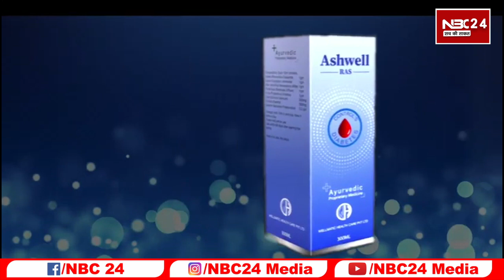STET CTET BTET कोर्ट केस को लेकर प्रतिपक्ष विजय सिन्हा उतर गए अभ्यर्थियों के समर्थन में नीतीश सरकार